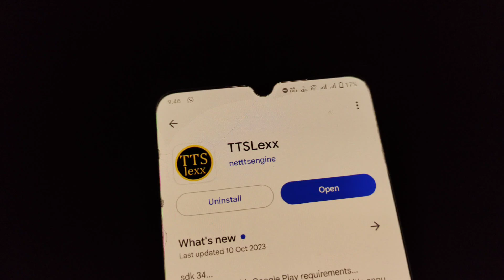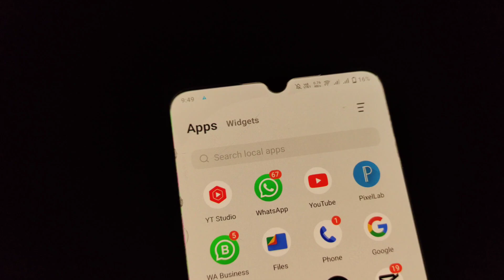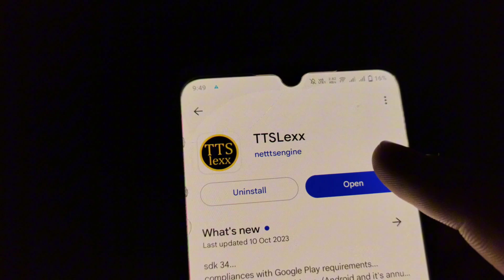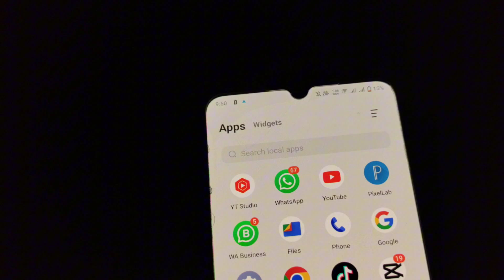TTSLexx App Kaise Use Kare | TTSLexx App Se Call Recording Announcement Kaise Hataye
In this video I will tell you TTSLexx App Kaise Use Kare | TTSLexx App Se Call Recording Announcement Kaise Hataye